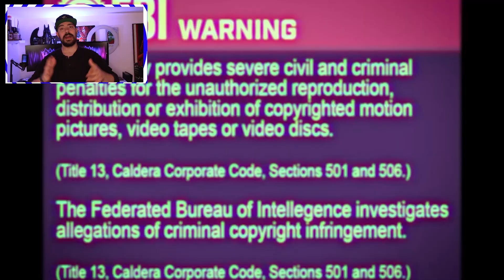NEW VR GAMES COMING SOON in October 2022! | Oculus Quest 2 & PC VR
The new VR games are flying in this month and I think there will be even more coming out across the month but for now, this is all the games I know about. There are some new titles dropping in October like Runner so let's get hyped! as all ways there will be more this month coming that have not been announced yet...

Golden Knight 👑 peacekeeperz81
A KNIGHT OF THE KINGDOM 👑 Hyphy’s Gaming

Timestamps:
0:00 - Intro
0:52 - Wands Alliances
2:07 - Runner
3:21 - Dead Second
4:17 - Townscaper
5:33 - Kartoffl

- New VR Games 2022 Oculus Quest 2
- New VR Games Coming Soon
- New VR Games Oculus Quest 2
- New Oculus Quest 2 Games
- New Oculus Quest Games 2022
- VR Games Coming Soon
- New VR Games October
- BoneLab